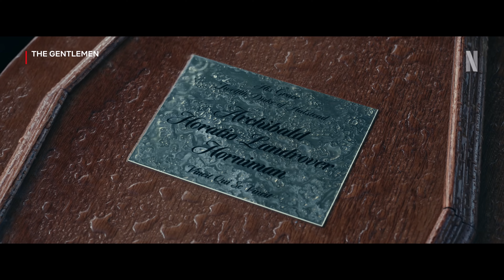The Gentlemen : A Guy Ritchie Series - Official Trailer - New Trailer 2024 - On Netflix Mar 7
Welcome to 'high' society!

THE GENTLEMEN sees Eddie Horniman (Emmy nominated Theo James) unexpectedly inherit his father’s sizeable
country estate - only to discover it’s part of a cannabis empire. What's more, a host of unsavoury
characters from Britain’s criminal underworld want a piece of the operation...
Determined to extricate his family from their clutches, Eddie tries to play the gangsters at their own game.

THE GENTLEMEN launches on 7th March 2024 with 8 x episodes.

When aristocratic Eddie inherits the family estate, he discovers that it's home to an enormous weed empire — and its proprietors aren't going anywhere.